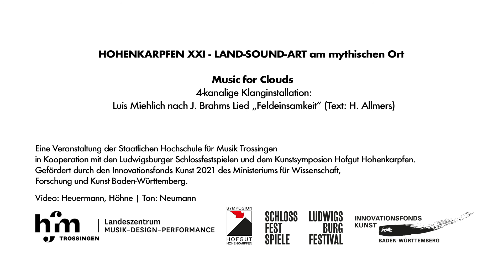HOHENKARPFEN XXI - Music for Clouds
Ich ruhe still im hohen grünen Gras
Und sende lange meinen Blick nach oben,
Von Grillen rings umschwirrt ohn’ Unterlaß,
Von Himmelsbläue wundersam umwoben.

Die schönen weißen Wolken ziehn dahin
Durchs tiefe Blau, wie schöne stille Träume; -
Mir ist, als ob ich längst gestorben bin,
Und ziehe selig mit durch ew’ge Räume.
- Hermann Allmers

Der schöne schwerelose Brahms zieht dahin...
Die Installation lädt dazu ein ihm zuzuschauen und den Wolken zuzuhören.

4-kanalige Klanginstallation von Luis Miehlich (BA Musikdesign)
nach „Feldeinsamkeit“ (Brahms/Allmers)

Hohenkarpfen XXI
LAND-SOUND-ART am mythischen Ort

Der Hohenkarpfen verwandelt sich in einen Zauberberg voller überraschender musikalischer Begegnungen. Inmitten spektakulärer Natur erklingen Obstwiesen, Bänke und Gehölz, verdichten sich Musik, Landschaft und Ausblick zu einer intensiven Kunsterfahrung. Und der Aufstieg auf den malerischen Kegel wird Entdeckungsreise zur eigenen Wahrnehmung…
Performances, die individuell wahrgenommen werden wollen: akustisch, visuell, digital, sitzend, stehend, auf der Wiese liegend – mal aus der Ferne klingend, mal ganz nah am Ohr. Es warten bespielte Skulpturen, schwingende Bänke, flüsternde Gebüsche, ferne Liedgesänge, ein Orchester aus Güterzügen, Surround-Erfahrungen zwischen Ritual und Club im „Stonehenge of Sound“.
Mehr als 60 Studierende der Hochschule für Musik Trossingen haben im Sommersemester 2021  mit einem interdisziplinären Dozent*innenteam die vielfältigen Beiträge erarbeitet, die sich ganz unterschiedlich mit den Gegebenheiten am Hohenkarpfen künstlerisch auseinandersetzen. So sind nun die digitalen Zuschauer eingeladen, den Zauberberg für sich zu entdecken.

Künstlerische Leitung: Prof. Sonja Lena Schmid; Prof. Thorsten Greiner; Folkert Uhde
Künstlerische Mitarbeit, Gestaltung und Programmierung: Timo Dufner
Projektleitung: Emanuel Werres
Projektassistenz: Maike Stumpf
Dozent*innen im studiengangübergreifenden Seminar „Projektcontainer“:
Prof. Sonja Lena Schmid, Folkert Uhde, Prof. Florian Käppler, Prof. Ludger Brümmer, Timo Dufner

Video: Matthias Heuermann, Simon Höhne
Ton: Claudia Neumann

Eine Produktion der Hochschule für Musik Trossingen in Kooperation mit den Ludwigsburger Schlossfestspielen und dem Kunstsymposion Hofgut Hohenkarpfen. Gefördert durch den Innovationsfonds Kunst 2021 des
Ministeriums für Wissenschaft, Forschung und Kunst Baden-Württemberg.